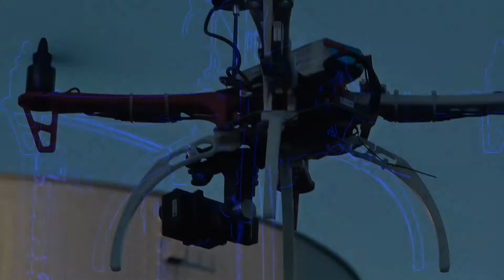DJI 450 + Blade + EasyStar II bei der Zuckerfabrik in Tulln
Kurzausflug zur Zuckerfabrik in Tulln mit Christian1 (Blade Quadrokopter) Christian2 (DJI 450 Quadrokopter und meinem EasyStar Fotoflieger. Ein Stündchen fliegen im Sonnenuntergang bis dann ein nicht ganz so netter Jäger kam...